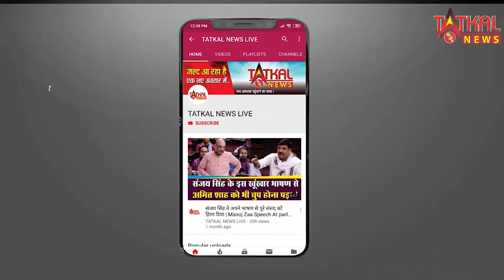यूपी बहराइच : तड़पती मां को बचाने के लिए मुंह से ऑक्सीजन देने लगी बेटी || TatkalNewslive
बहराइच के मेडिकल कॉलेज में घंटो तड़पती रही मां को ऑक्सीजन जब नहीं मिला तो परेशान बेटी मुंह से सांसद देकर ऑक्सीजन पहुंचाने की कोशिश की. मां को मुंह से सांस देती बेटी का वीडियो सोशल मीडिया पर वायरल हो गया है.